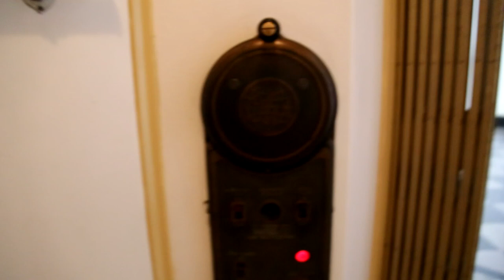Exploring the Masonic Temple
In this video we explore the Masonic Temple.